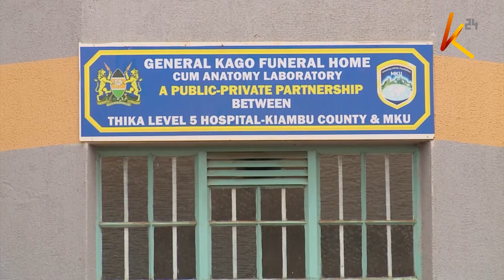Miili ya John Maina na Nicholas Mwangi yapatikana General Kago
Msako wa wanaume wawili waliotoweka katika hali ya kutatanisha mnamo Novemba mwaka jana umekamilika, baada ya miili yao kupatikana katika hifadhi ya maiti ya General Kago huko thika kaunti ya Kiambu.